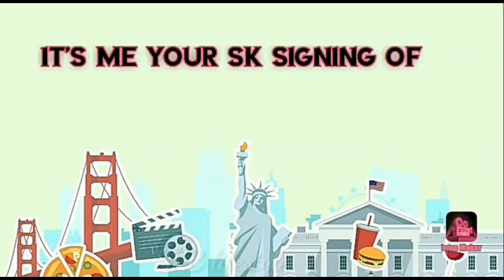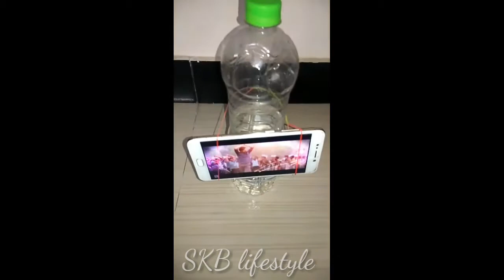How to make mobile stand with bottle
Support our chanel